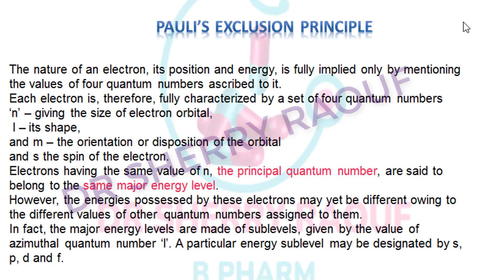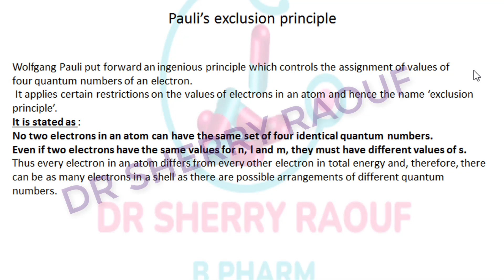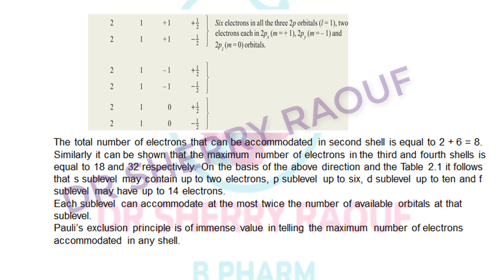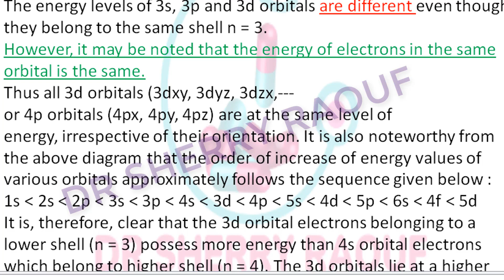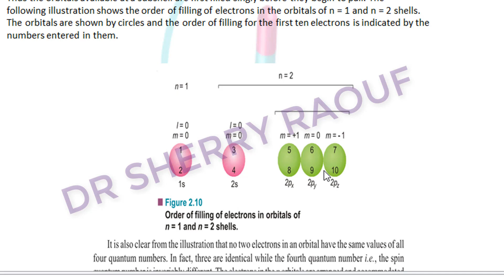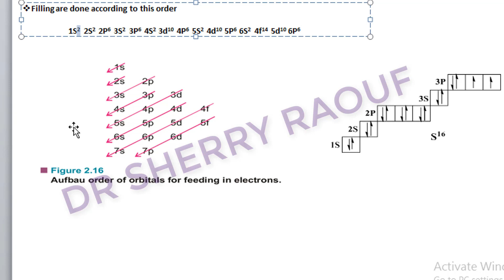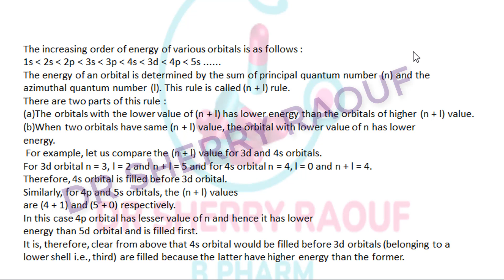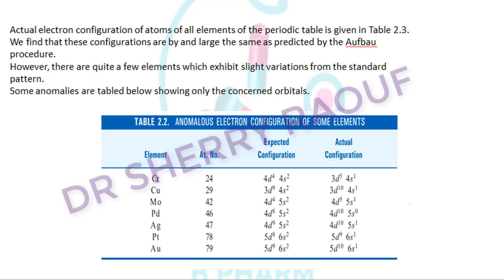كيمياء عضويه - ORGANIC CHEMISTRY 1 LEC 4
أولي صيدلة : أساسيات الكيمياء العضوية
كورس الكيمياء العضويه متاح لطلاب كليات الصيدله